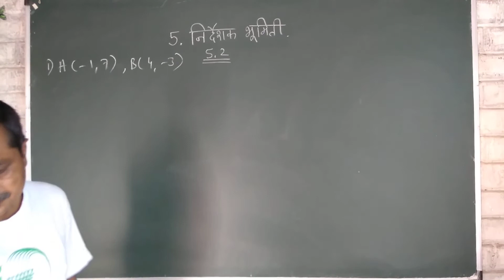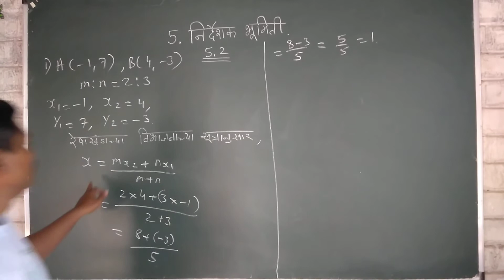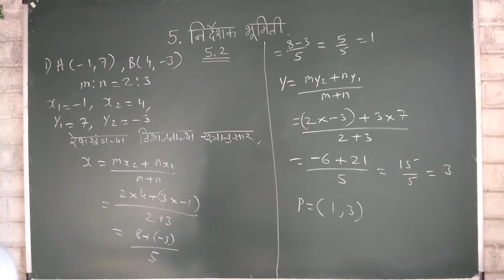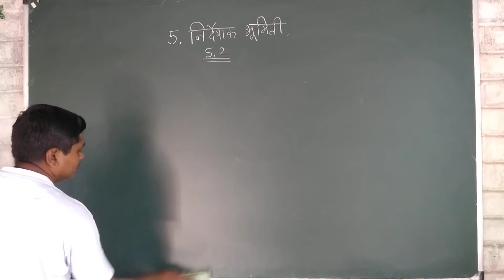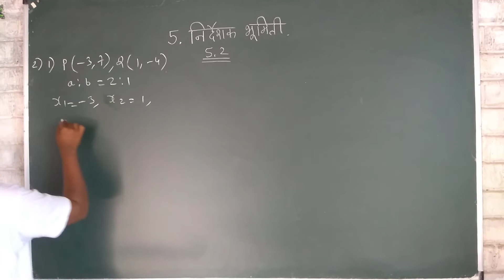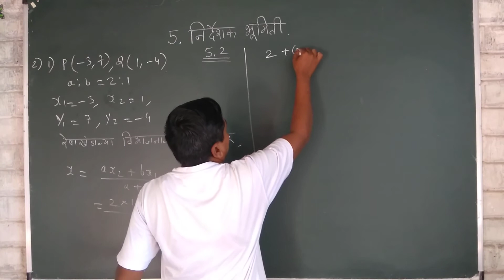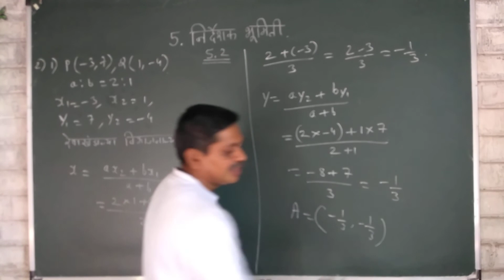इयत्ता दहावी . गणित दोन . मराठी मध्याम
निर्देशक भूमिती .सराव संच ५ .२